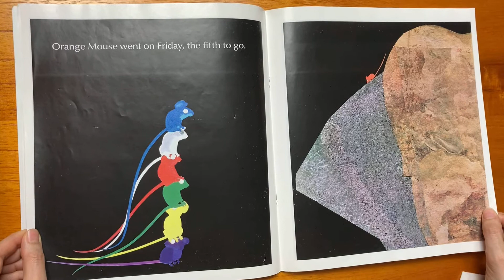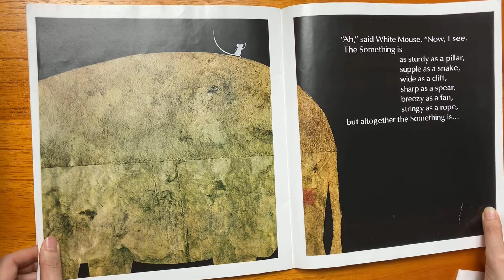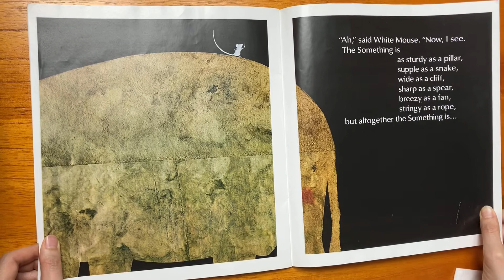Seven Blind Mice